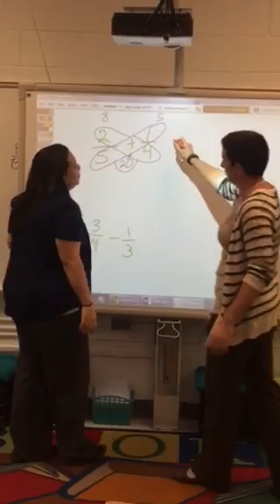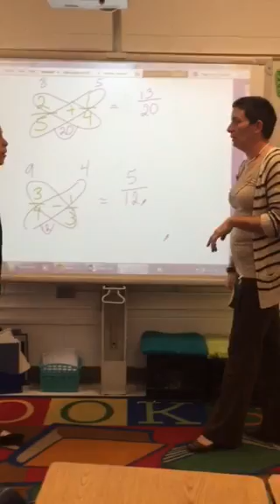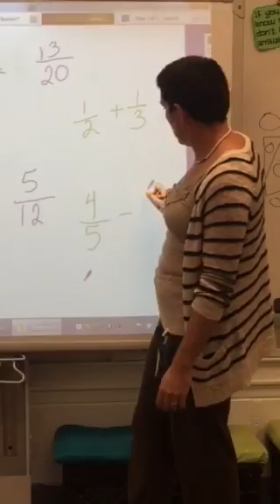The Butterfly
Adding and subtracting fractions with unlike denominators.